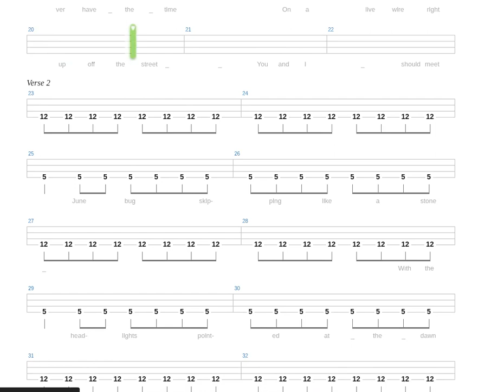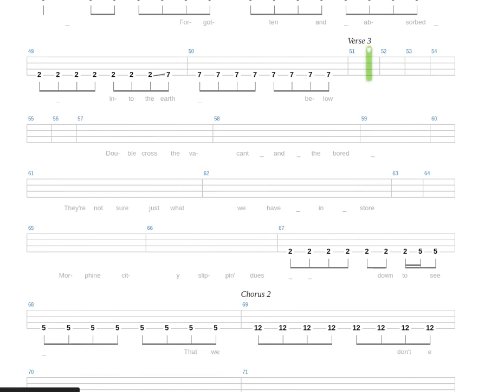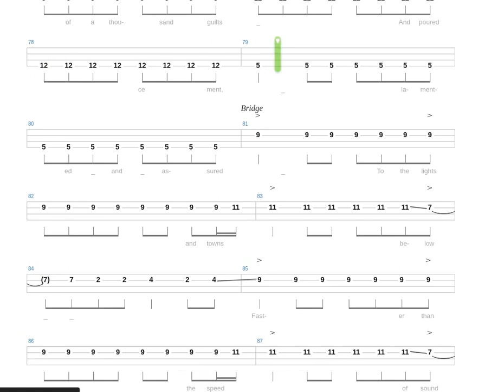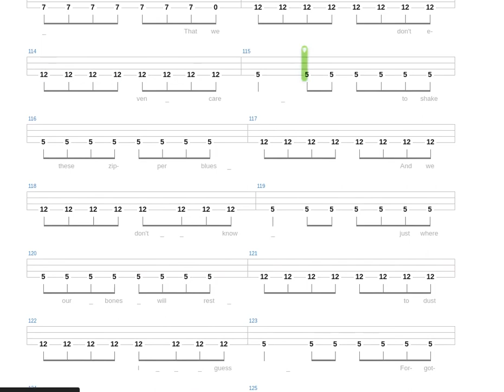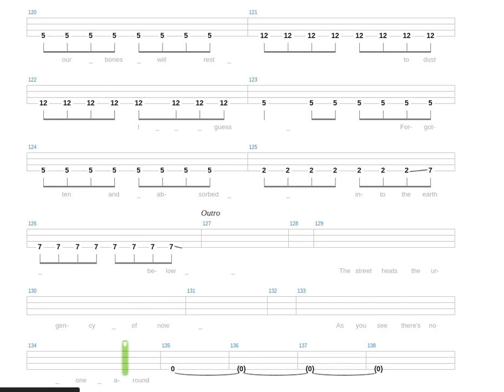1979 + Smashing Pumpkins + Bass only + Bass tab